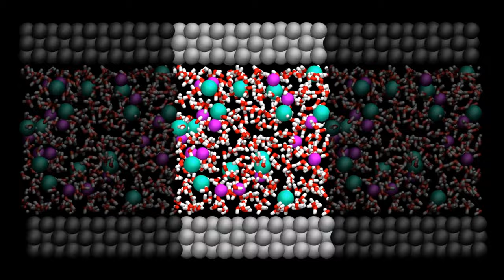LAMMPS tutorials | Nanosheared electrolyte | System preparation